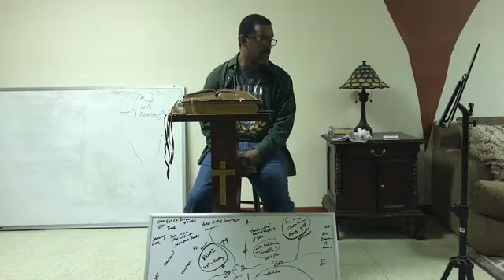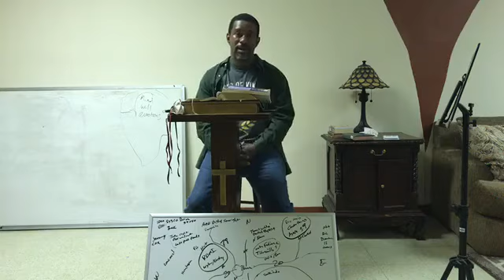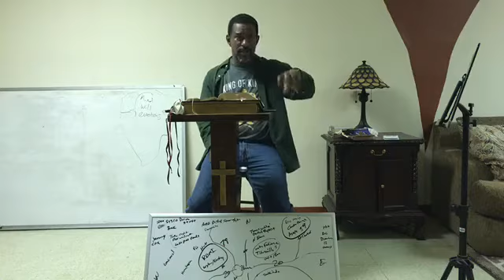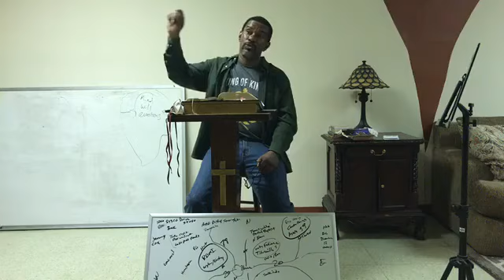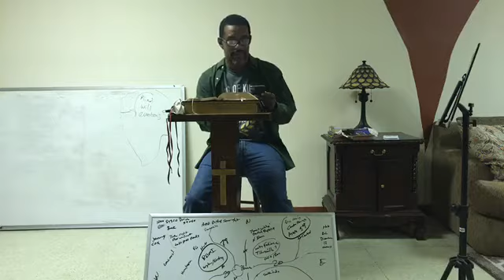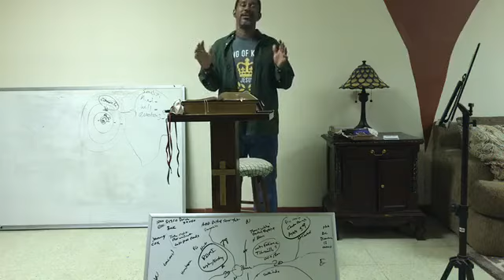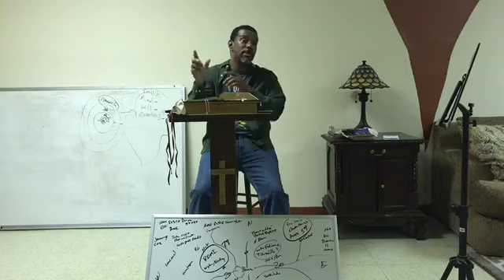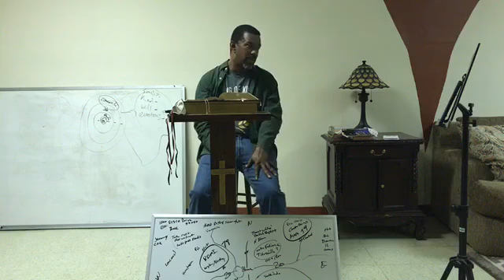bible study with Pastor Charles Davis jr.42920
Restored Sight Christian Church Wylam, Alabama
Bible based teaching with Pastor Charles Davis